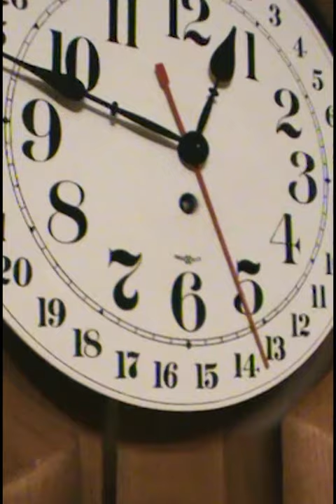Howard Miller Vintage Wall Clock